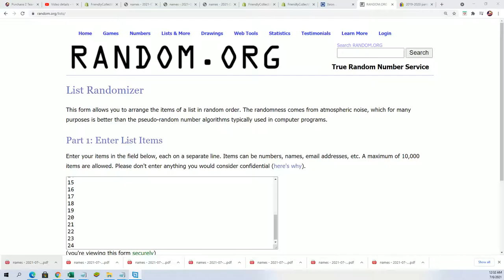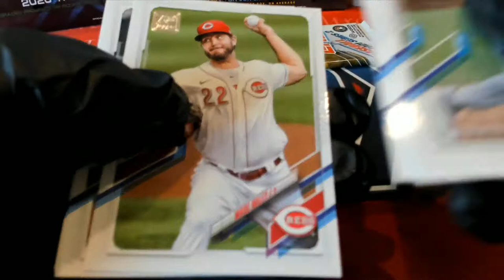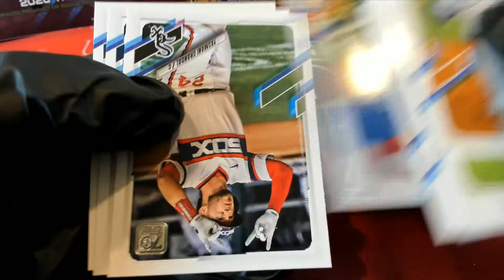2021 Topps Series 2 Baseball JORDAN'S PACKS ID 21TS2IPR207